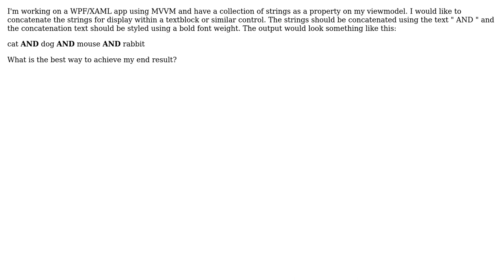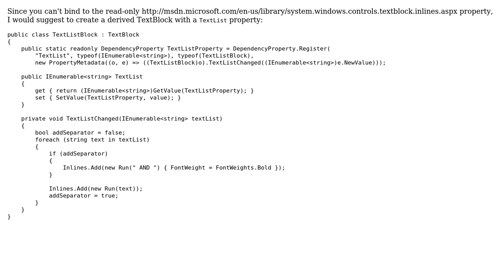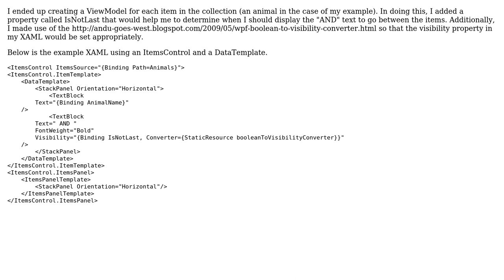How do i concatenate and style a list of strings in XAML? (2 Solutions!!)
How do i concatenate and style a list of strings in XAML?

With thanks & praise to God, and with thanks to the many people who have made this project possible! You are responsible for your own actions.